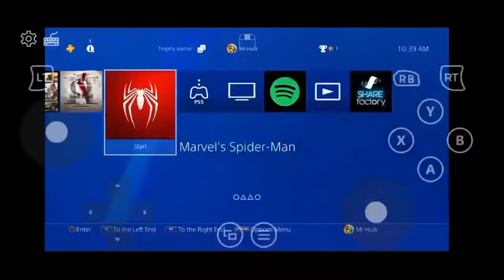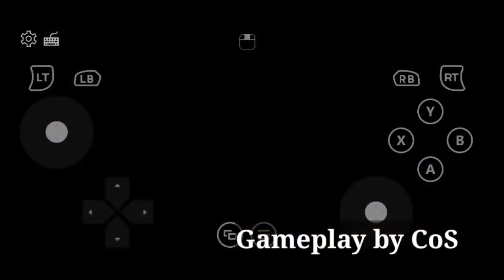New PS4 Emulator for Android | Link In Description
PS4 Emulator for Android Play PS4 games on Android